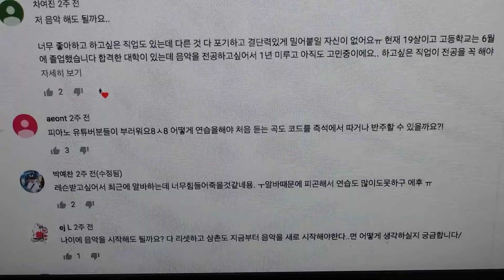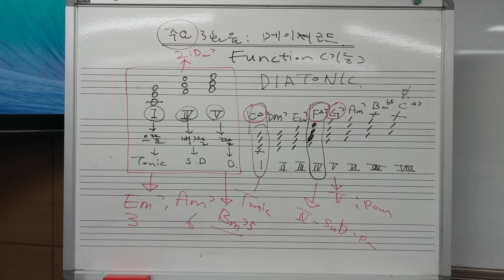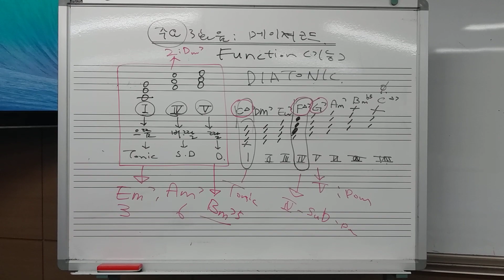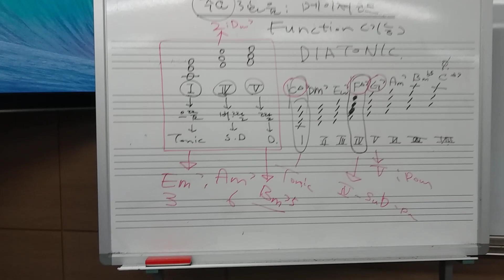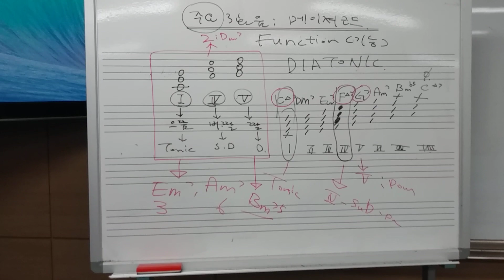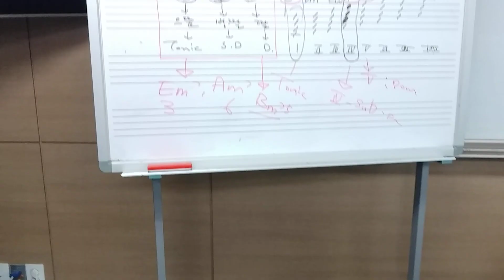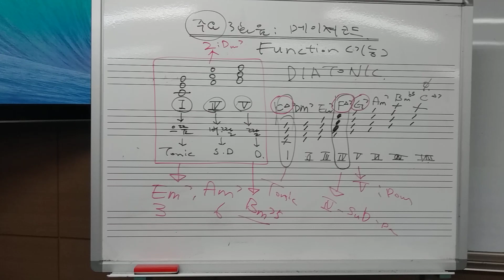[카피 / 상담] 13. 음악을 듣고 바로 치고 싶어요. 귀카피하는 방법 / aeont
처음부터 어려운걸 듣고 칠 수는 없어.
대신에 단순한 곡부터 정확하게 루트 그러니깐 근음을 듣고 치는 걸 연습해봐.
보통 베이스를 많이 틀리더라고. 이어폰으로 꼭 카피하고 루트부터 듣는 연습을 많이 해봐
그럼 감이라는게 생겨.
아 여기서 이리로 갔구나 이러한...느낌의 감 ㅋㅋㅋ
그런것들이 쌓이면 어떤 음악이던 들려.
심지어는 베이스가 안들려도 상상을 하게되지.
그래서 한키로 완벽하게 외우는 게 중요해. 외로울땐? 구독버튼